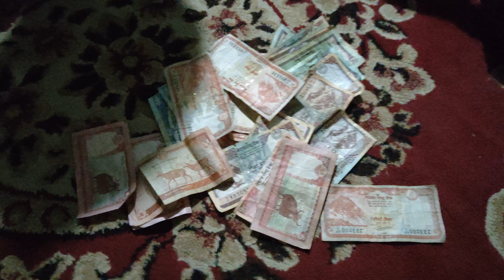Day 9 || Earthquake Pokhara || Bahsiyo pool chowk